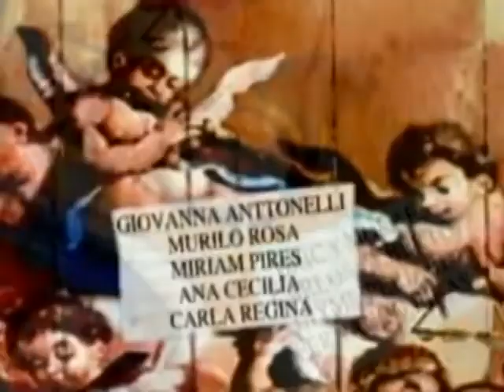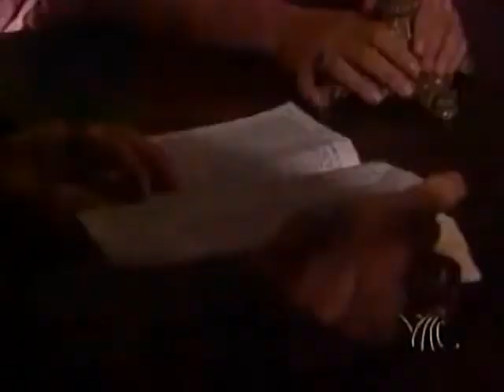Xica da Silva-capitulo 127😎📽